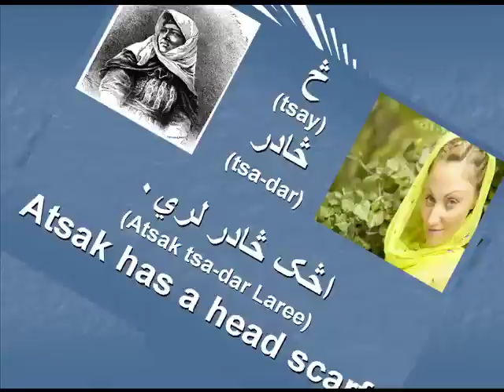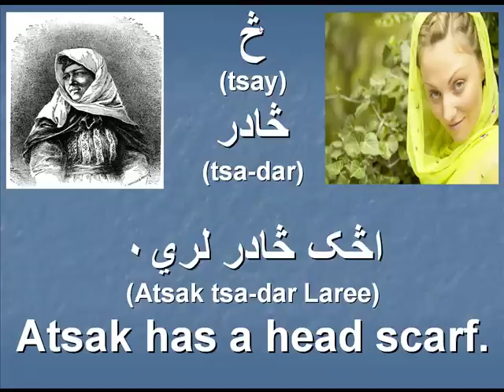Pashto: First Grade Lesson 11